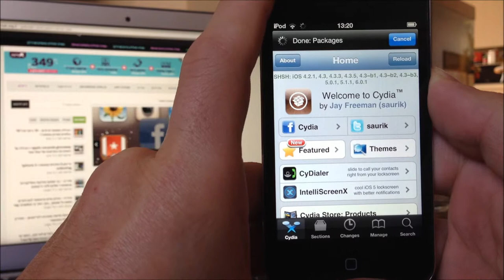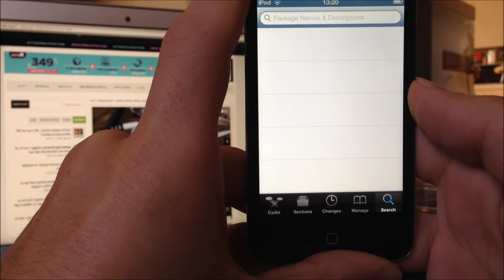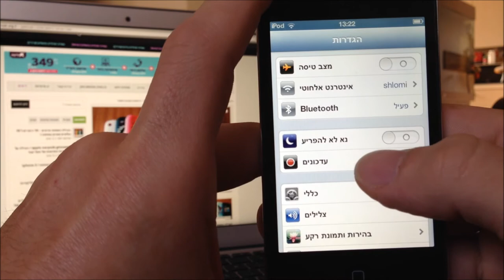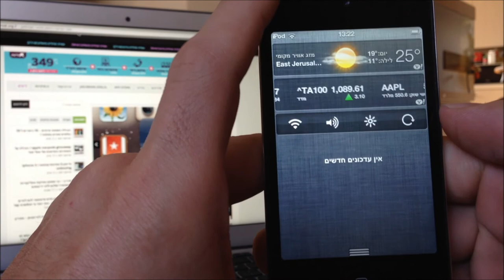סקירה קצרה והמלצה על התוסף NCsettings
סקירה קצרה והמלצה על התוסף NCsettings. מדובר בתוסף שבעצם מהווה תחליף לתוסף המוכר sbsettings למי שמכיר. התוסף מתאים באופן מלא לגרסאות IOS 6.0 ו 6.0.1 ולכן הוא בעצם התוסף המומלץ ביותר בקטגוריה.